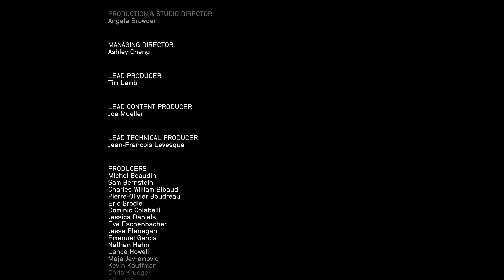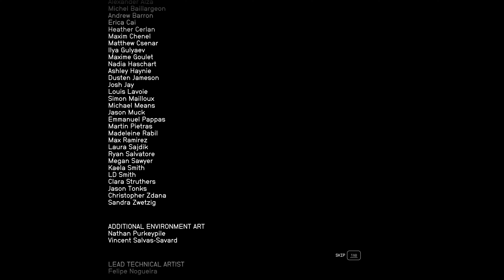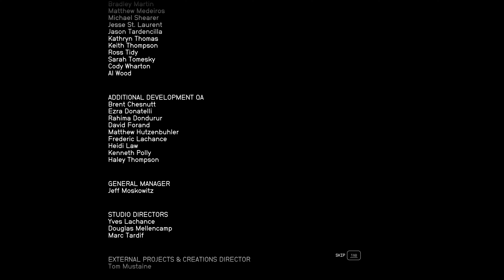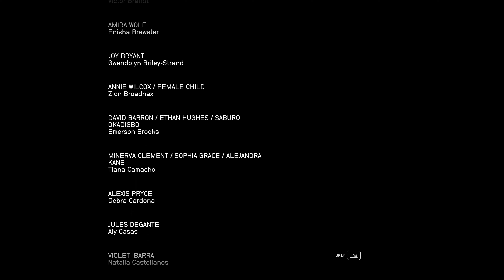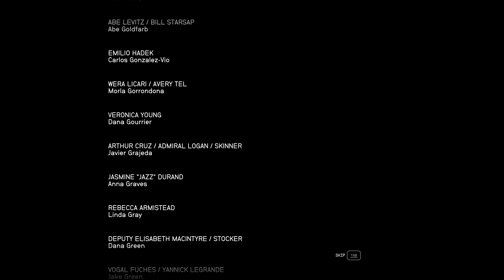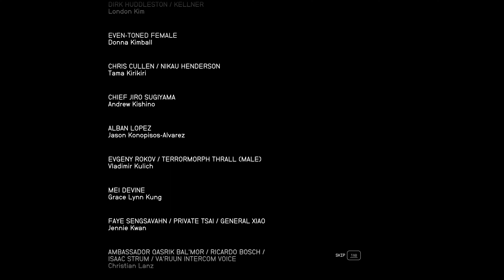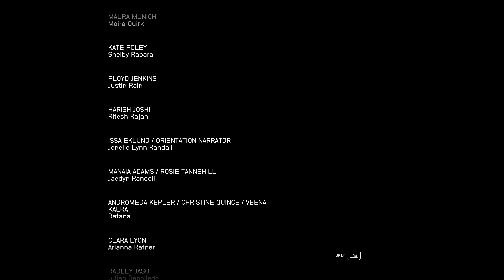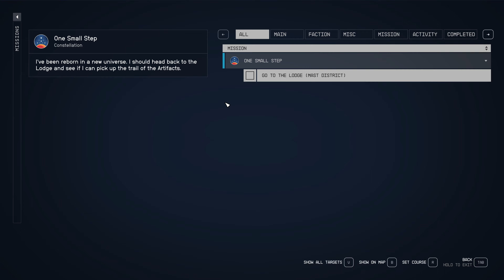Lets Play Starfield Ep52 Ending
What did you guys think of Starfield?